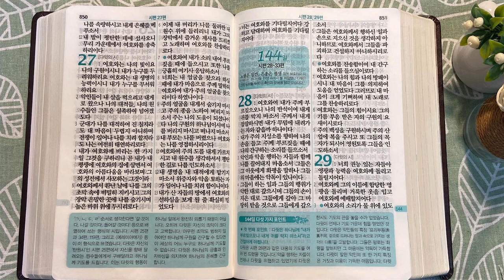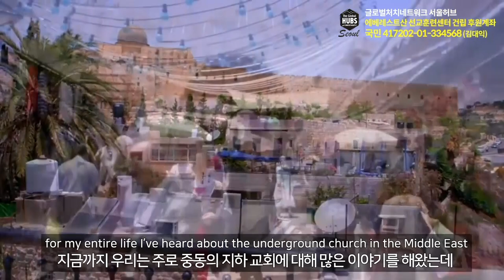예수님에 대한 찬양시 | 통독성경 143일 | 시편 19~27편 | 통박사 조병호의 1년1독 성경통독 | 성경지리와 역사를 통으로